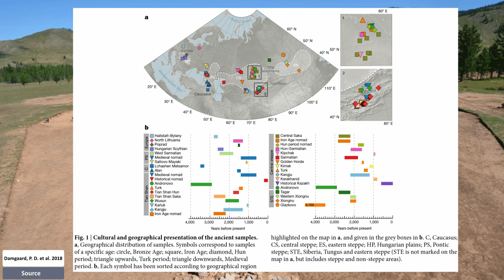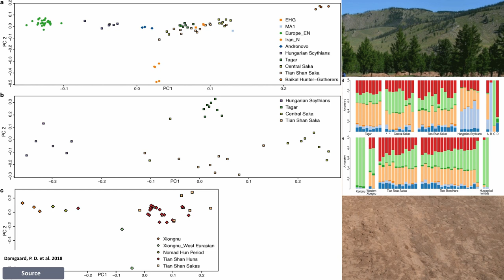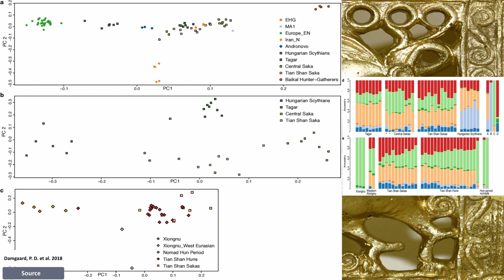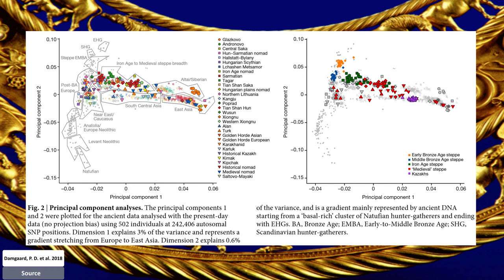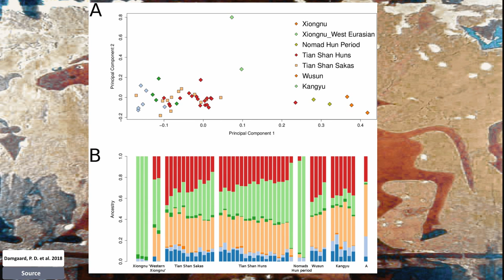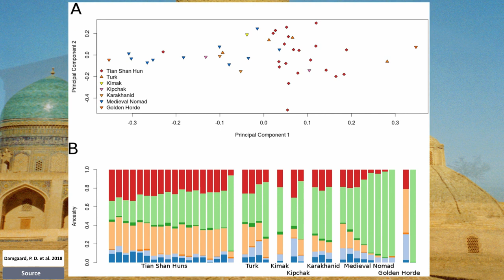Genomic History of the Eurasian Stepps after the Bronze Age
or thousands of years the Eurasian steppes have been a centre of human migrations and cultural change. The genetics of the Scythian groups that dominated the Eurasian steppes throughout the Iron Age were of diverse origins comprising Late Bronze Age herders, European farmers and southern Siberian hunter-gatherers. Later, Scythians admixed with the eastern steppe nomads who formed the Xiongnu confederations, and moved westward in about the second or third century BC, forming the Hun traditions in the fourth–fifth century ad, and carrying with them plague that was basal to the Justinian plague. These nomads were further admixed with East Asian groups during several short term khanates in the Medieval period. These historical events transformed the Eurasian steppes from being inhabited by Indo-European speakers of largely West Eurasian ancestry to the mostly Turkic-speaking groups of the present day, who are primarily of East Asian ancestry.

137 ancient human genomes from across the Eurasian steppes Nature
Damgaard, P. D. et al. 2018